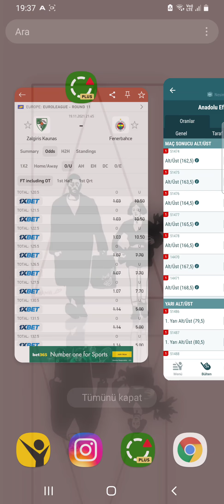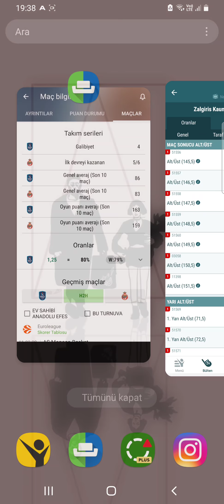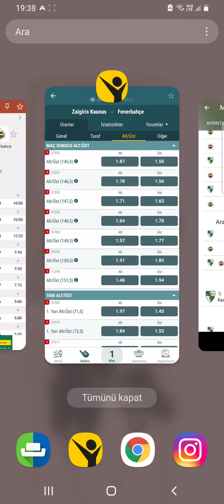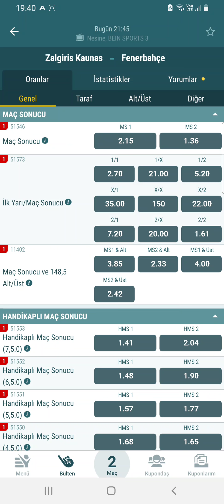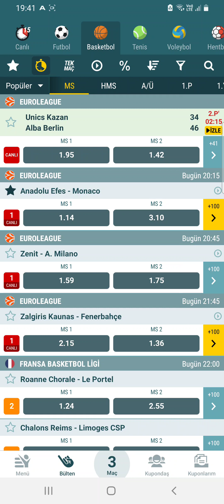KAZANDIK 💰🤑 (19 KASIM İDDAA TAHMİNLERİ )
Video Etiketleri ;

iddaa tahmin
iddaa analiz
iddaa 2020
iddaa yorumları
iddaa canlı bahis
iddaa iddaa